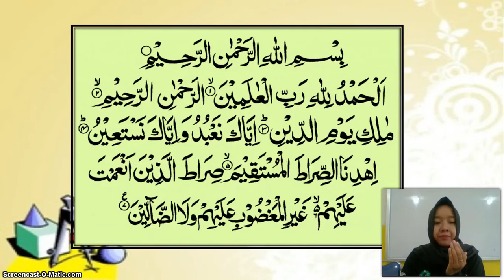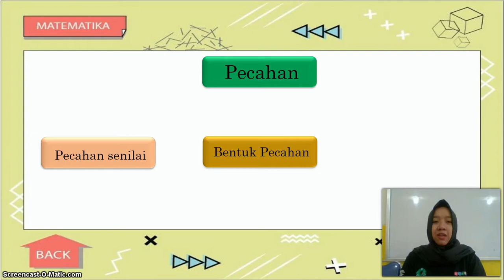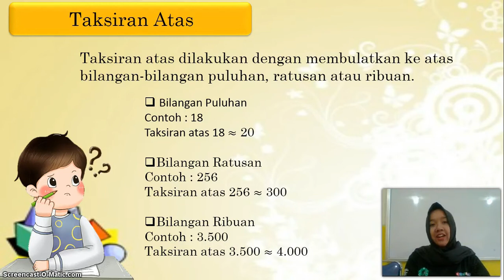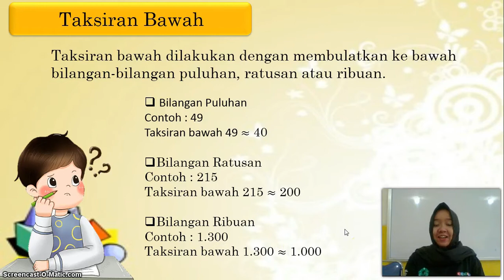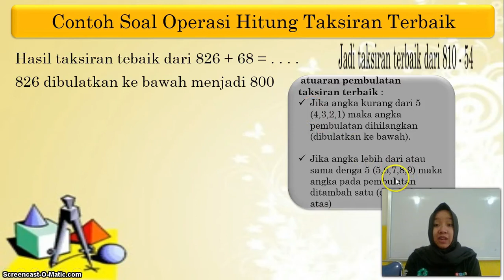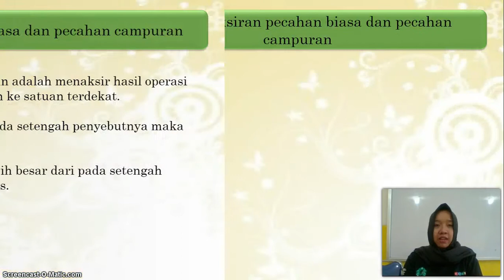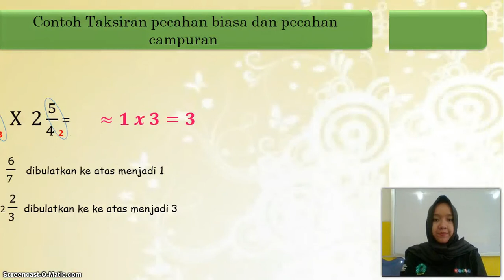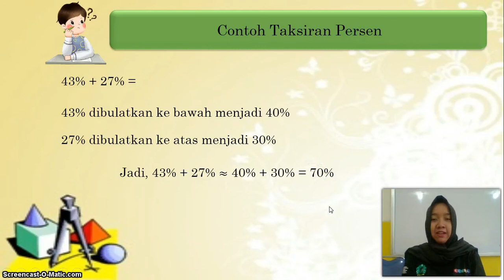BelajarbersamaSUKMA: Kelas 2 MI Islamiyah | FIqih | Bacaan dan Gerakan Sholat